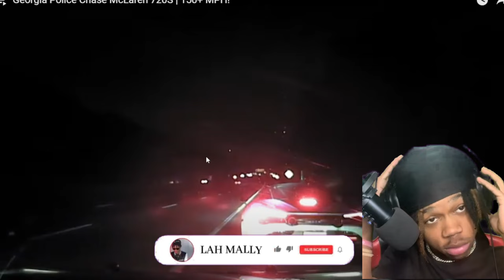HE KILLED 3 OF HIS OPPS DOING A DRIVE-BY IN A MCLAREN 720S & TOOK THE POLICE ON A HIGH SPEED CHASE!!